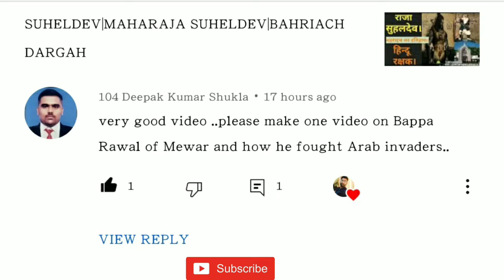Bappa rawal history|gahlot ka itihaas|guhil vansh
Is video me hm bappa rawal history title par prakash daal rahey hai.

Bappa rawal guhil vansh ke sacche sansthapak they.
Is video me yah shuddh karne ka pryaas hai ki aayurved ka istemaal bhi pracheen rajao ne kiya hai.

Yah itihaas mewar aur guhil vansh history hai.

Bappa rawal.

Jaatiyo ka itihaas-

We thank to our Demanding commentator -
MR.DEEPAK KUMAR SHUKLA NIIT DELHI.

OUR TEAM FOR THIS VIDEO-
LALLU LOHARA
SHUBHAM MISHRA
AWADHESH KUMAR SGUKLA(CINEMETOGRAPHY)

VAIDYA ABHISHEK KUMAR VATSYA
CHANNEL HOST.

Instagram-vaidya abhishek kumar vatsya
Facebook-vaidya abhishek kumar vatsya
Twitter-vaidya abhishek kumar vatsya